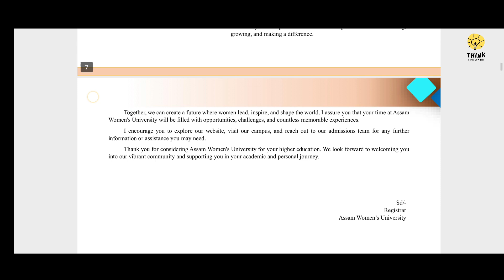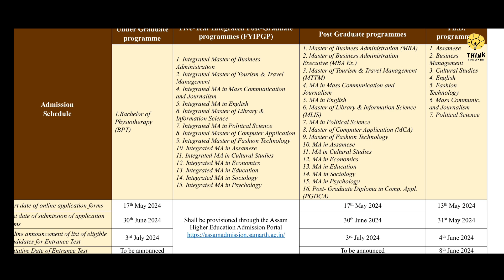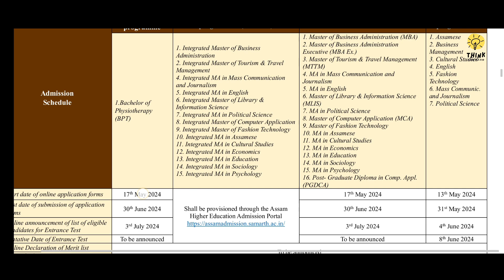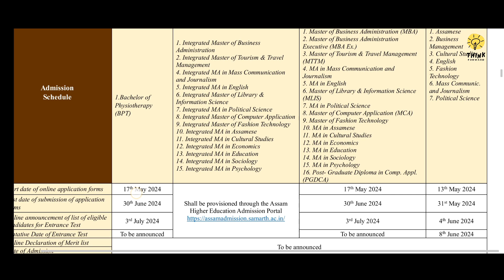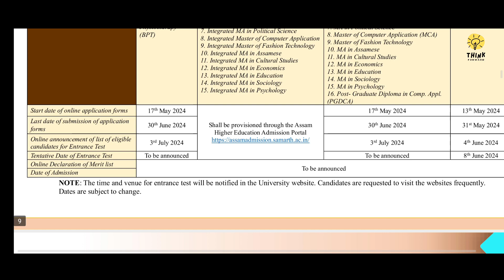Assam Women's University Admission,FYIPGP ,PGP.